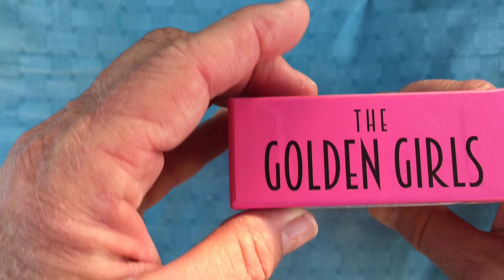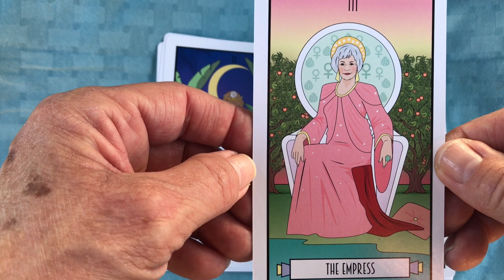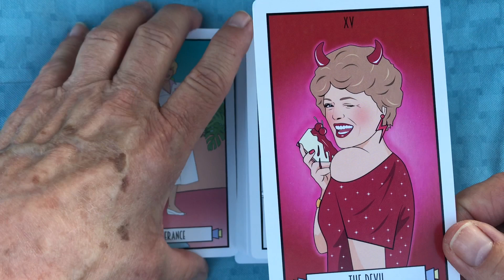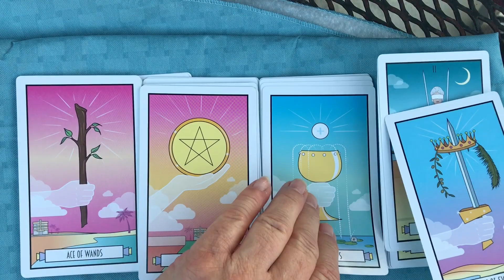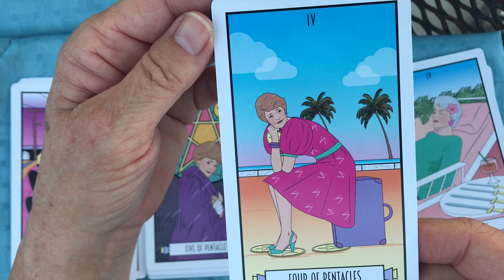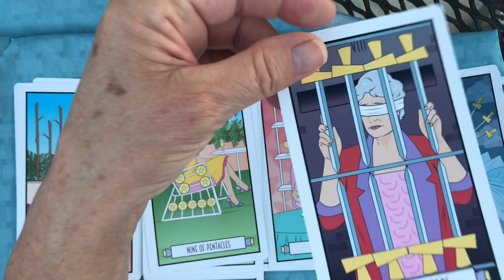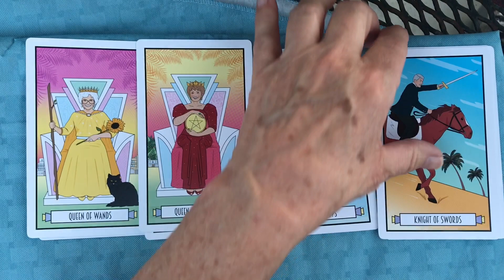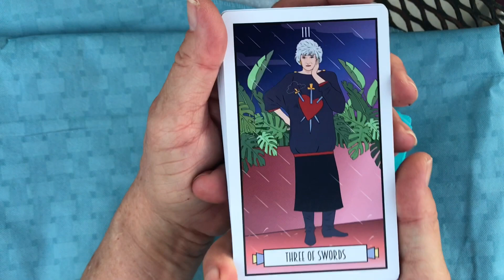Golden Girls Tarot NEW RELEASE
Golden Girls Tarot, a surprising winner from Chantal de Sousa. Faithful to Rider Waite tradition, it’s a great choice for intermediate readers and fans of the ‘90s show.

I paid full price and was not compensated for this review.

(Sophia’s boyfriend in the show was named “Max” not “Miles.” I mixed them up on the four of wands card. Rose’s BF was Miles)